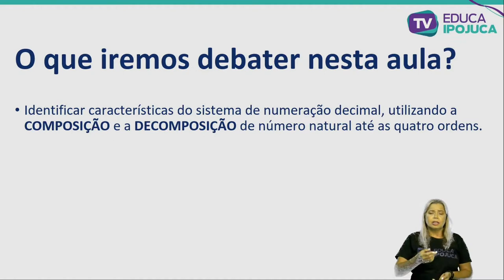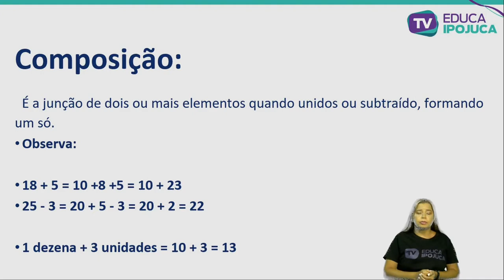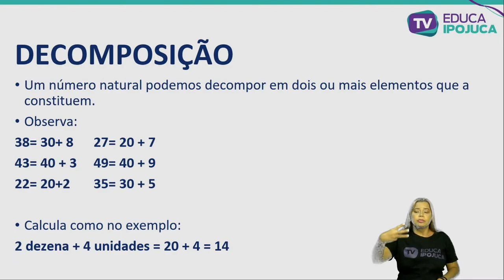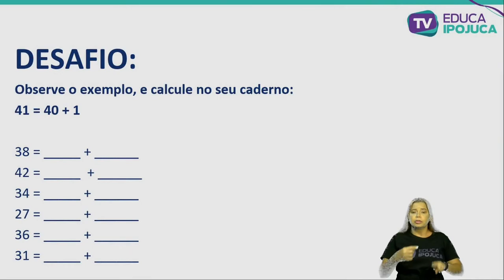MATEMÁTICA - COMPOSIÇÃO E DECOMPOSIÇÃO DE NÚMEROS NATURAIS - EJA II - AULA N°002